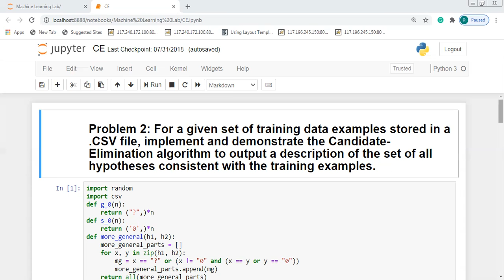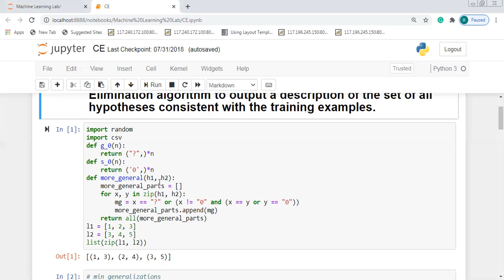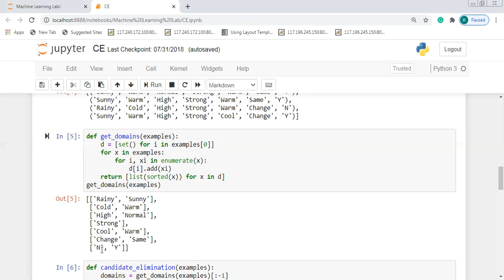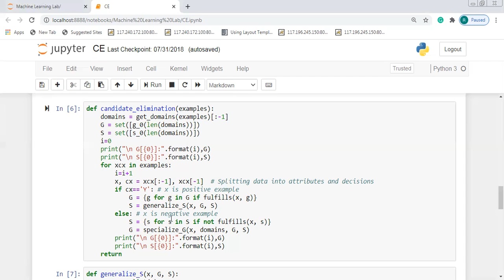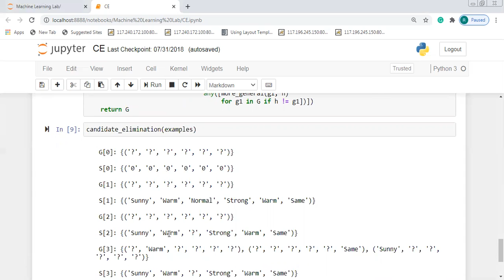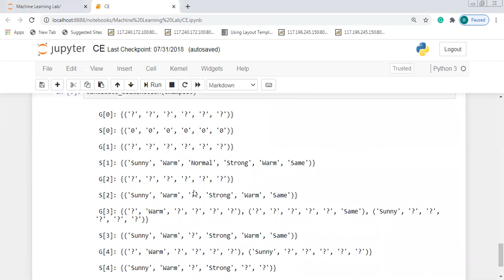Candidate Elimination Algorithm#7#CSE#17CSL76# ML LAB2#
This video illustrates candidate elimination algorithm to find the version space.